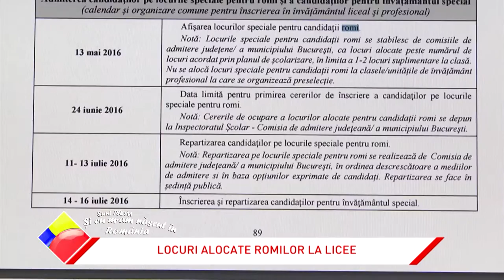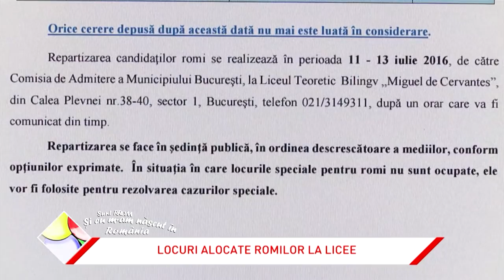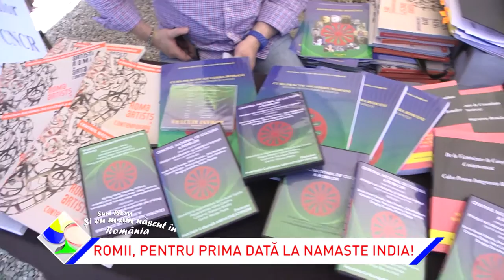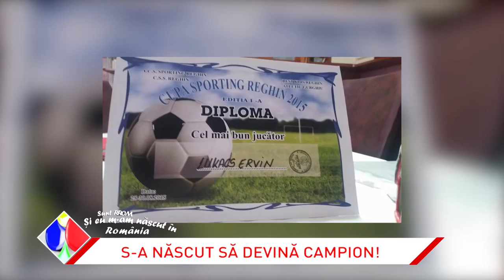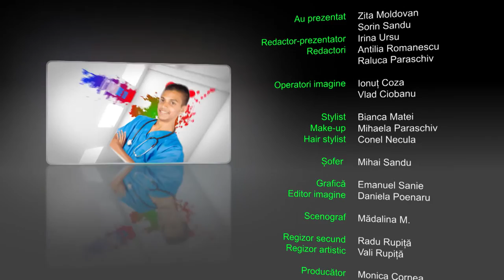Si eu m-am nascut in Romania 25.06.2016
ROMII, PENTRU PRIMA DATĂ LA FESTIVALUL CULTURII INDIENE
Pentru prima dată, romii au fost prezenți în cadrul Festivalului Culturii Indiene Namaste! Noi am mutat pentru o zi platoul la Muzeul Național al Satului, unde a avut loc evenimentul, și am văzut totul la...cald!
Sâmbătă vă invităm în atmosfera festivalului! Avem dansuri, porturi tradiționale, meșteșuguri, culorile Indiei și o premieră: lansarea Vali Rupiță Band!
Ni s-au alăturat, ”la un ceai cu rom”, Iuliana Grumăzescu, director de comunicare al Muzeului Satului, Angelica Marinescu, organizator al Festivalului Namaste India, Delia Grigore, antropolog și activist rom și Daniel Vasile, președintele Agenței Naționale pentru Romi!